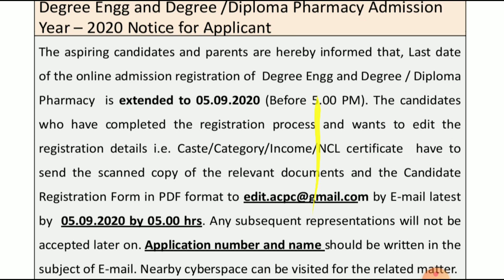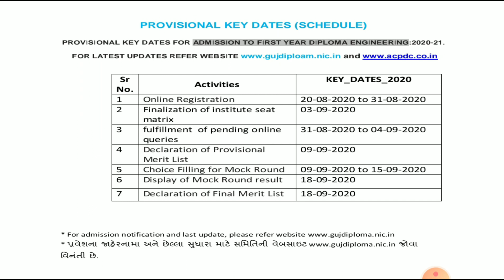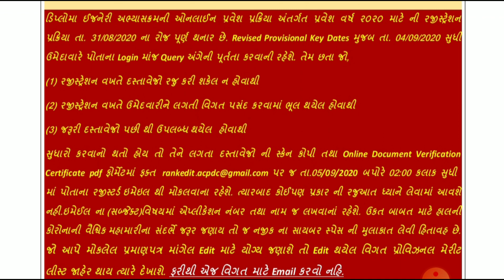Latest updates on admission procedure in gujarat (ACPC,ACPDC)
Live updates on admission procedure of diploma admissions,degree admissions and pharmacy admissions.